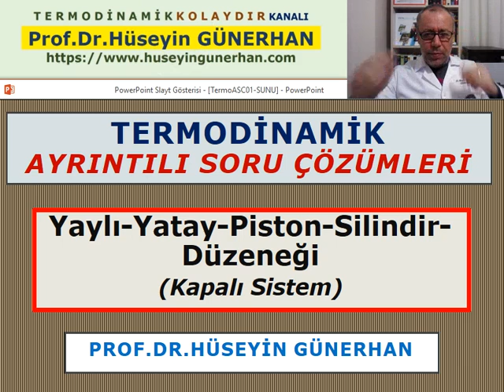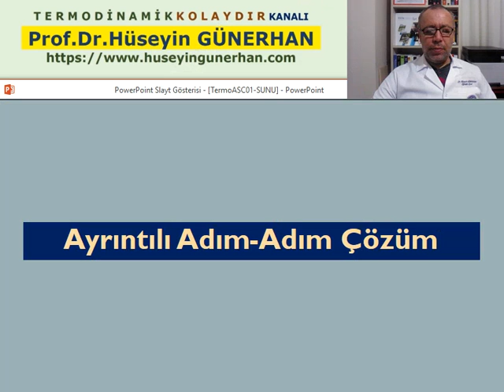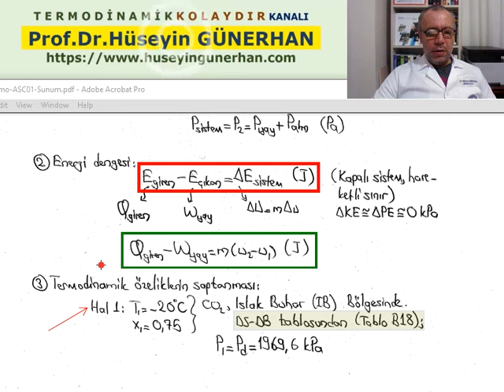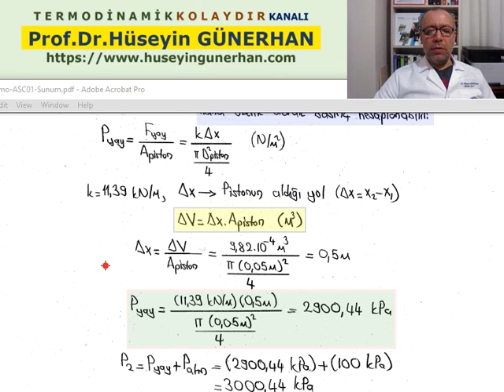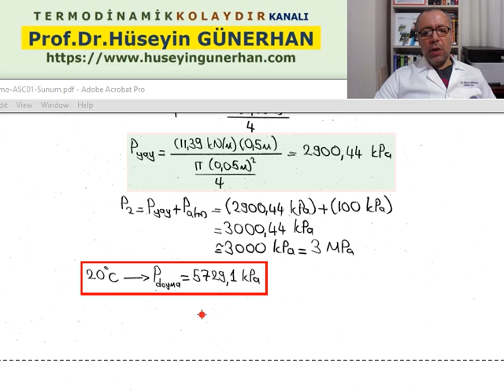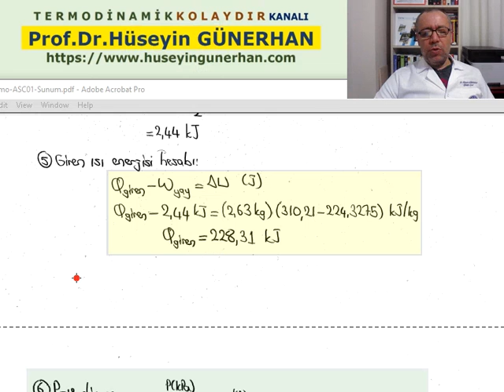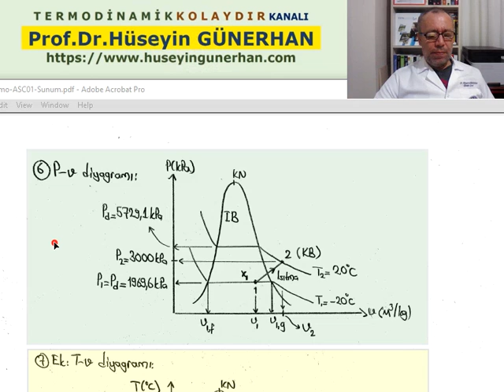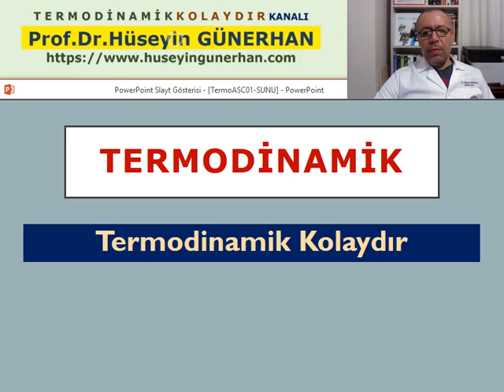Termodinamik Kolaydır/Termodinamik 1/Ayrıntılı Soru Çözümleri/Prof.Dr.Hüseyin GÜNERHAN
Ayrıntılı Adım-Adım Soru Çözümü
Yaylı-Yatay Piston-Silindir Düzeneği